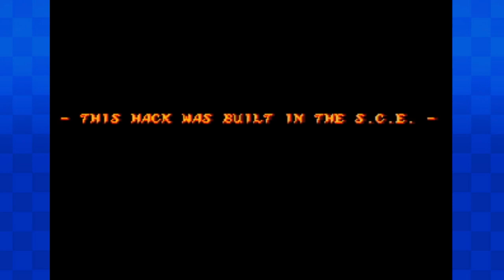Sonic in Hellfire Saga - SHC 2018 - (Sega Genesis) - Longplay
Hellfire Saga is Sonic 3 & Knuckles hack made with great inspiration from Castlevania and Ghosts n Goblins series.